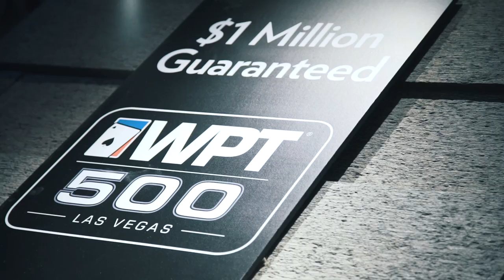Season XVI WPT500 Las Vegas Day 1G